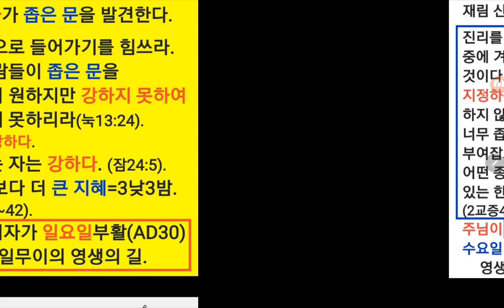강한자가 좁은문을 발견한다(강함=지혜=3낯3밤)